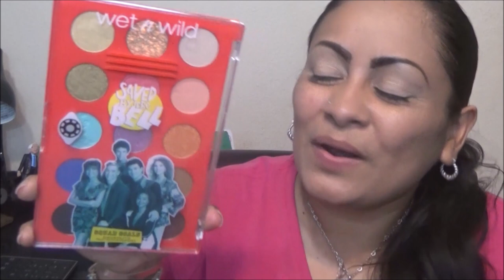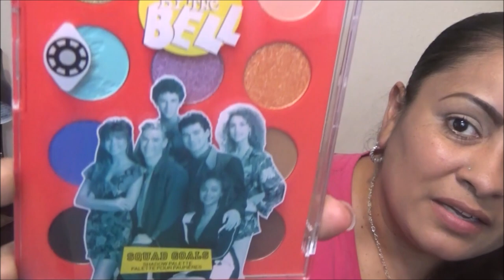Reseña de Wet and Wild Saved By the Bell